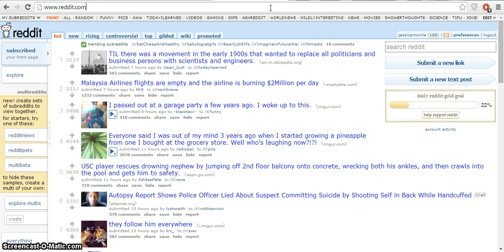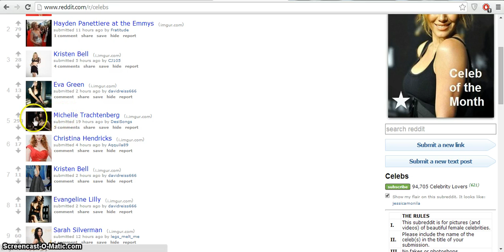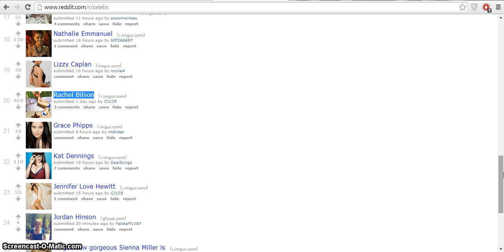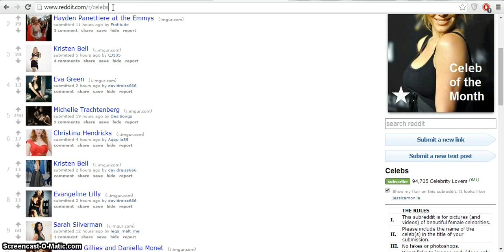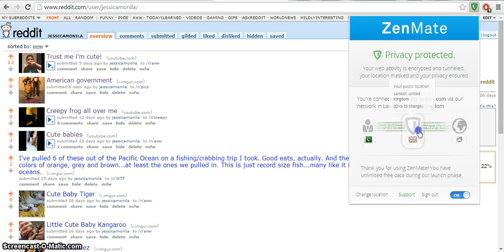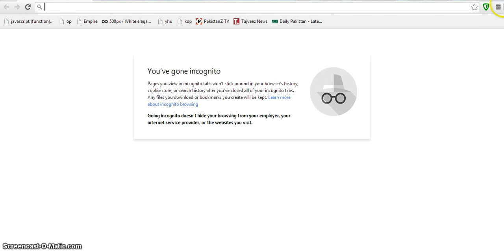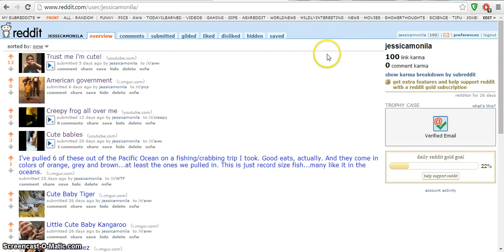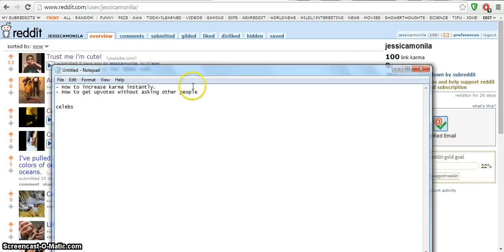How to use Reddit - Reddit Tutorial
How to use Reddit   Reddit Tutorial Step by Step